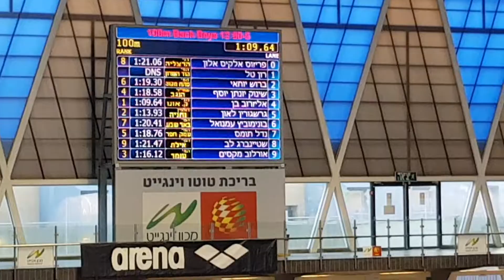Thomas nadel back swim.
1.18.76.מוקדמות אליפות ישראל